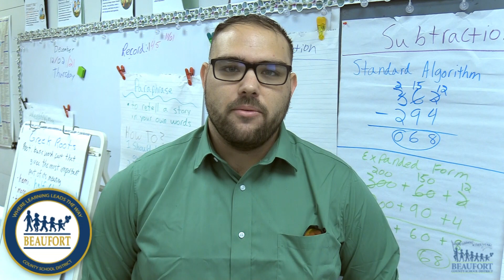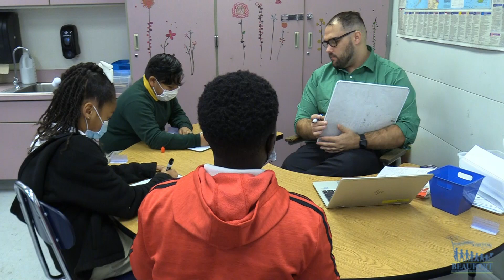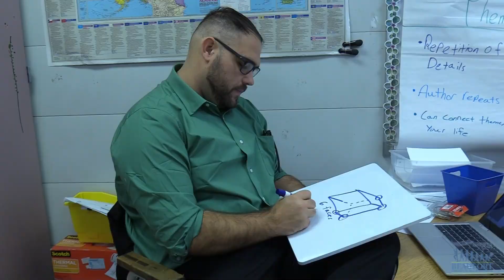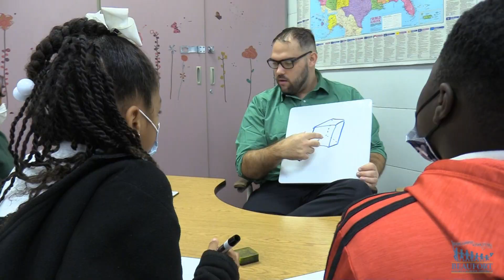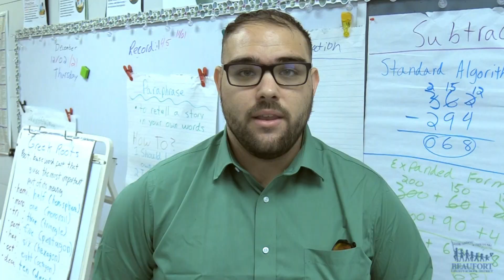USCB Grads Teaching for BCSD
The Beaufort County School District employs several gradates from the University of South Carolina Beaufort's education programs.  Meet just a few of the first-year teachers working now at schools across the district.